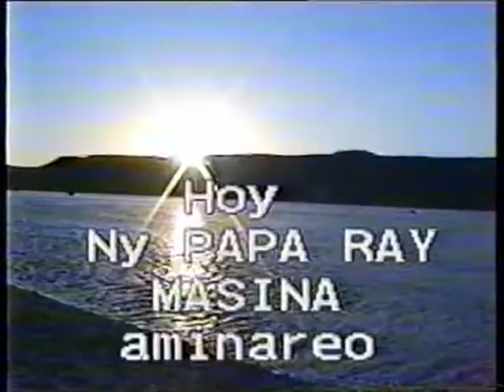Père Evariste ECAR Onilahy ambohimahavelo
PASTORALE DES JEUNES ECAR Onilahy Ambohimahavelona
Fiombonana @  JMJ 2000 tao Roma.
Tao Andranomité Sept Lacs  ny  tanora Ambohimahavelona, Bezaha, Betioky, Ampanihy, Andranovory, Miary, Antily sy Fanilo Toliara. Volana Aogositra 2000